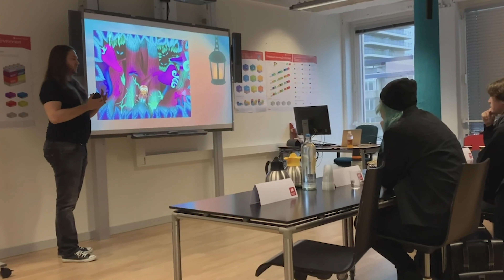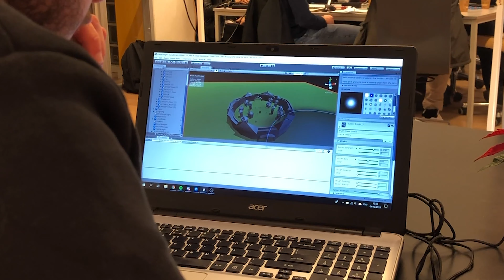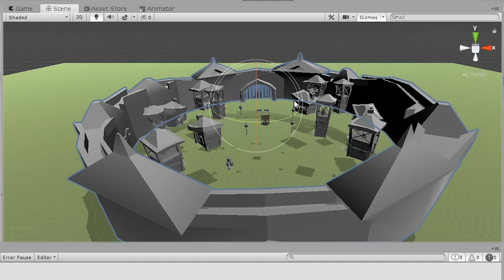Buckle Up Games - BUCKLE UPDATES 3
Welcome to a new vlog by Buckle Up Games!